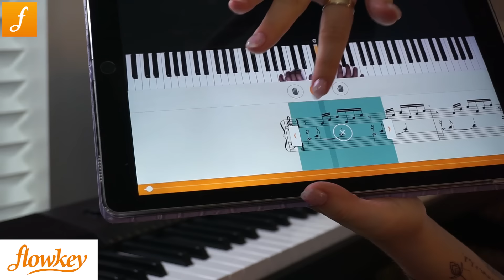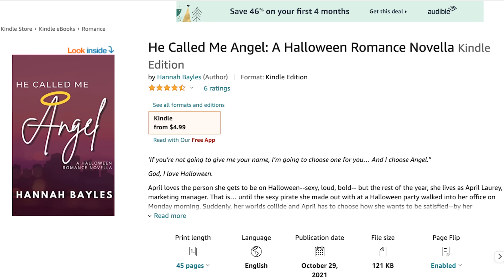LUCIFER MUSICAL EPISODE I Vocal coach reacts